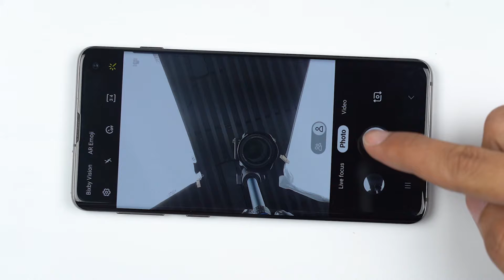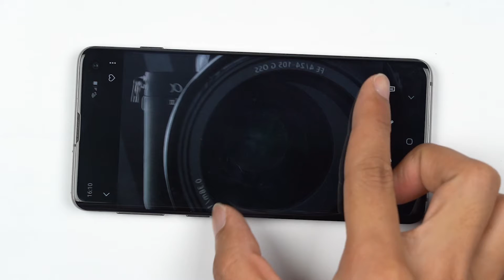Samsung Galaxy S10 Front Camera Replacement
This video shows you how to replace the front camera of Samsung Galaxy S10. It’s also easy to replace the broken earpiece of Samsung Galaxy S10.
This video helps you to solve Samsung Galaxy S10 front camera issue.

Follow the video to replace the scratched, broken or ineffective front camera of Samsung Galaxy S10 for clear photographing. Change the front-facing camera if you get the same smudge repeatedly in selfies. Or you get blurred view in almost every photograph you take. And it is possible that the flex cable of front camera got broken, then your Samsung Galaxy S10 will keep warning camera failed.